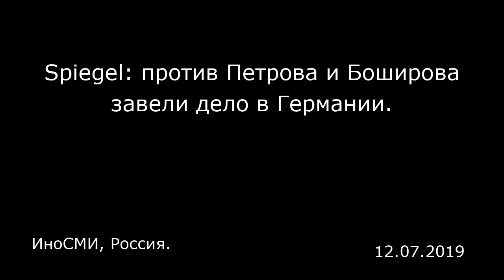Spiegel: против Петрова и Боширова завели дело в Германии. ИноСМИ, Россия.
Spiegel: против Петрова и Боширова завели дело в Германии.
ИноСМИ, Россия.

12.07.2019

Федеральная прокуратура Германии и Федеральное ведомство по уголовным делам ФРГ ведут расследование против предполагаемых сотрудников Главного управления Генштаба РФ (ГРУ), известных под именами Александр Петров и Руслан Боширов, которых подозревают в отравлении двойного агента Сергея Скрипаля и его дочери Юлии в Великобритании. Об этом со ссылкой на собственные источники сообщило в пятницу, 6 декабря, немецкое издание Spiegel. Согласно информации журналистов, предполагаемые агенты российской военной разведки в 2014 году провели три дня в Германии, остановившись в районе Франкфурта-на-Майне. По информации Bellingcat, командир секретного подразделения ГРУ №29155, вероятно, имел контакты в ФРГ. Эту группу связывают как с покушением на Скрипалей, так и с другими нападениями на противников Кремля в Европе. В частности, немецкие следственные органы проверяют подозрения в возможной причастности государственных органов России или Чечни к организации убийства бывшего чеченского полевого командира Зелимхана Хангошвили, застреленного 23 августа в берлинском парке Малый Тиргартен. Убийца был задержан. Им оказался мужчина с российским паспортом на имя Вадима Соколова. 3 декабря портал журналистских расследований The Insider сообщил, что "Вадим Соколов" — на самом деле 54-летний Вадим Красиков, которого Россия объявляла в розыск через Интерпол в 2014 году. Материалы ИноСМИ содержат оценки исключительно зарубежных СМИ и не отражают позицию редакции ИноСМИ.